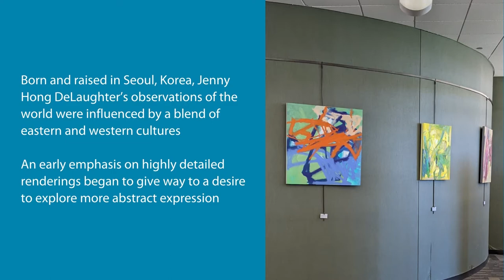On Exhibit: Jenny Hong DeLaughter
Jenny Hong DeLaughter has paintings on exhibit at Haggard Library. Learn more about exhibiting art at the library on our